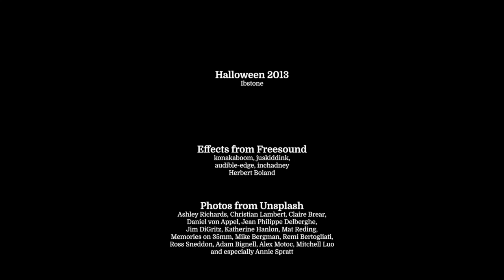Decline and Fall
A story for Halloween, written in 2013
Scarred by a horrifying event in his childhood, William Connelly finds himself returning to his family home, scene of the haunting that has changed his life. Might he discover the truth behind what happened? And might he regret it when he does?

Both this story and 'The Treasure' were written to accompany an interactive ghost story for what was then The SciFi Channel in the UK. They were supposed to have been written by a fictional writer, who himself had been scarred by a supernatural experience, and contain clues to the mystery in the show. You can find the whole thing archived

All the images are from Unsplash and I should credit
Ashley Richards, Christian Lambert, Claire Brear, Daniel von Appel, Jean Philippe Delberghe,
Jim DiGritz, Katherine Hanlon, Mat Reding, Memories on 35mm, Mike Bergman, Remi Bertogliati, Ross Sneddon, Adam Bignell, Alex Motoc, Mitchell Luo and especially Annie Spratt whose scanned old pictures of English villages and atmospheric photos of English houses were invaluable

The sound effects are from Freesound and come from
konakaboom, juskiddink, audible-edge, inchadney Herbert Boland